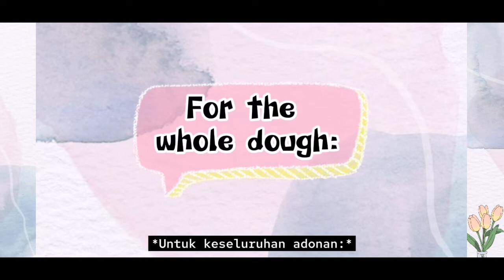Bikin roti kukus cokelat (ENG-IND, subtitle) - Ujian Sekolah (US) kolaborasi bioteknologi kelas 9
Membuat roti kukus cokelat sederhana dalam rangka US kelas 9 - Lengkap alat + bahan + cara membuat

*note: voice in english with Indonesian subtitle*